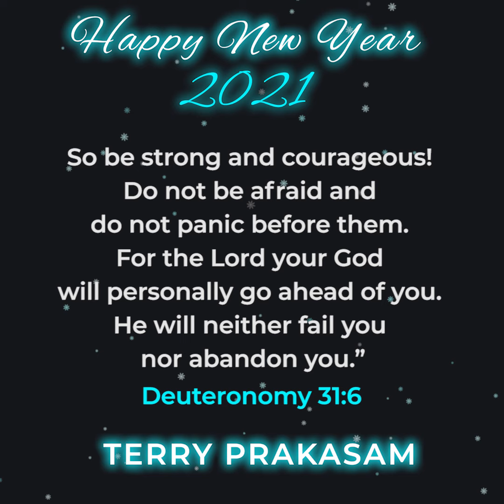New Year Message | Pr.Terry Prakasam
Message By  சங்கை.டேவிட் டெரி பிரகாசம்

4C-BKR Nagar, Sathy Road, Coimbatore - 641012 India.